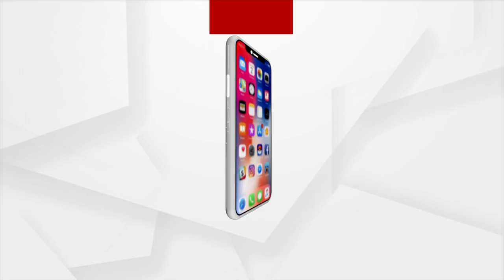Union Minister Giriraj Singh Lashes Out At Odisha Govt Over Several Issues In Nabarangpur